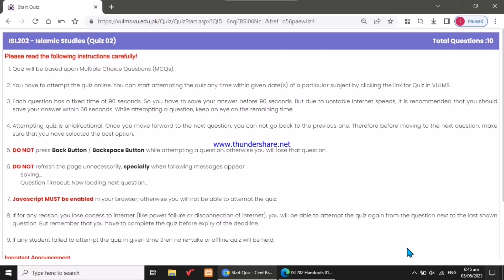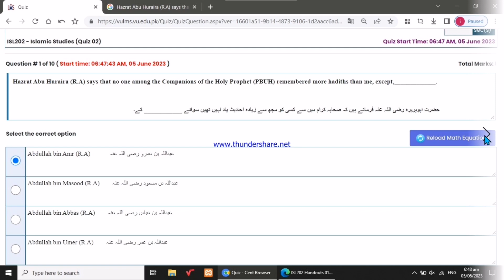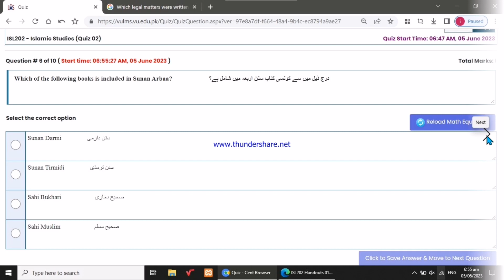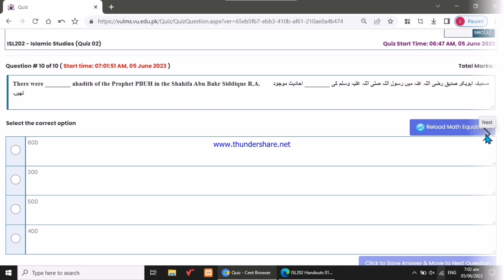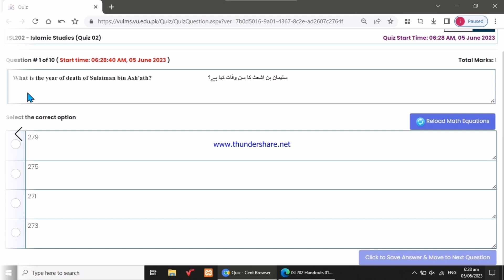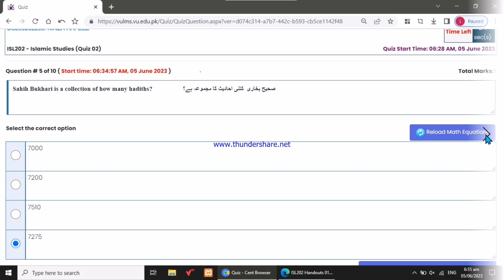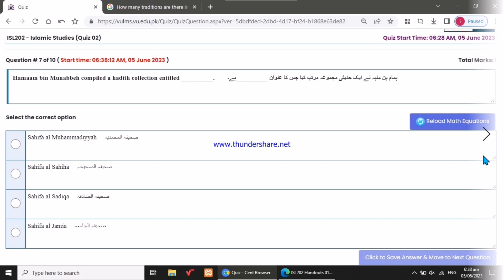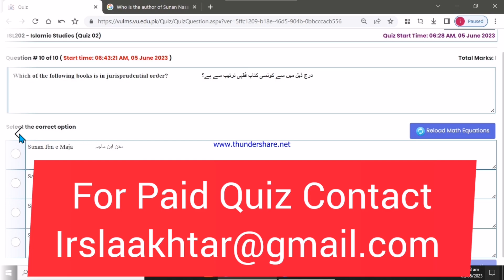ISL202 Quiz 2 Spring 2023|| isl202 quiz 2 solution 2023|| Isl202 quiz no 2 solutio spring 2023